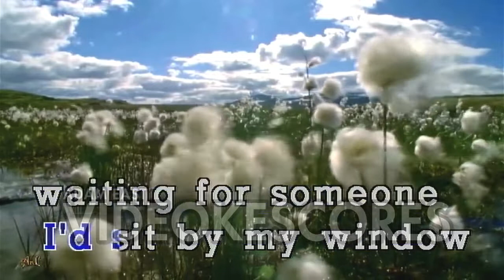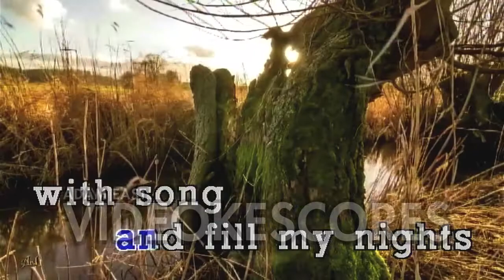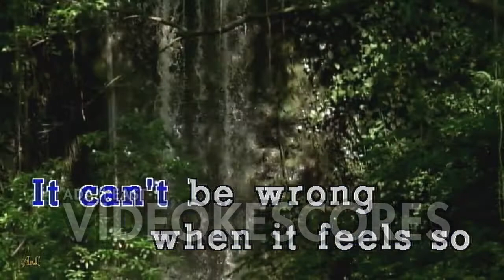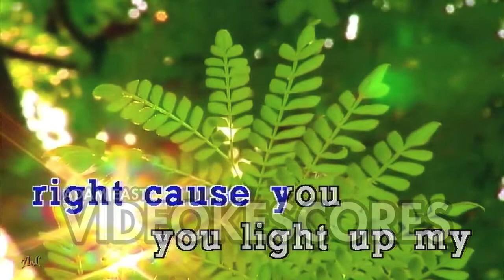Debbie Boone - You Light Up My Life (Karaoke/Lyrics/Instrumental)